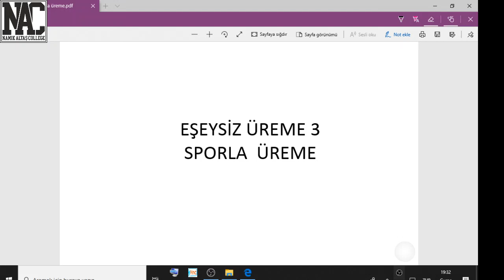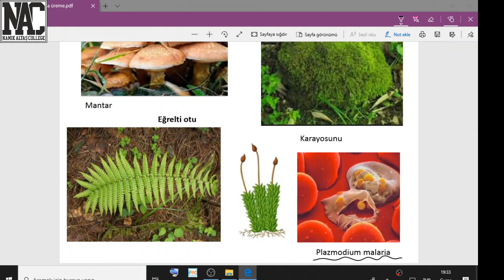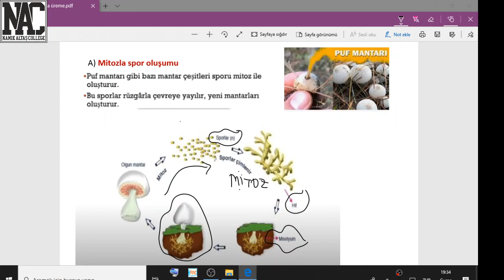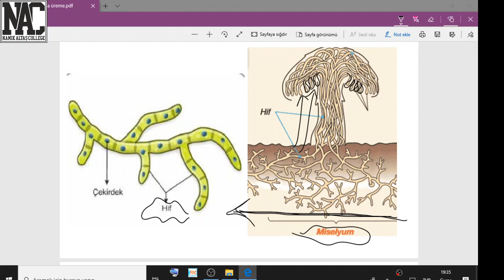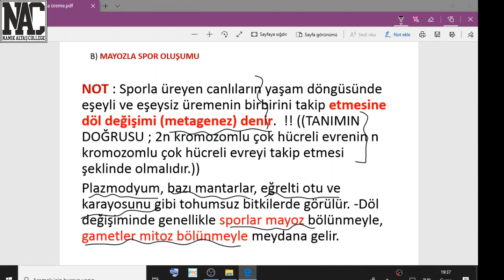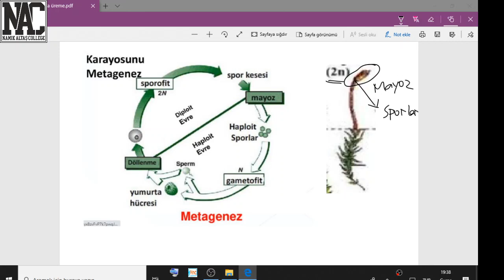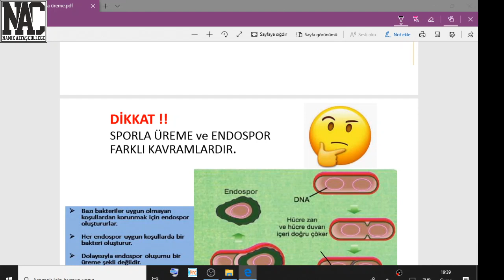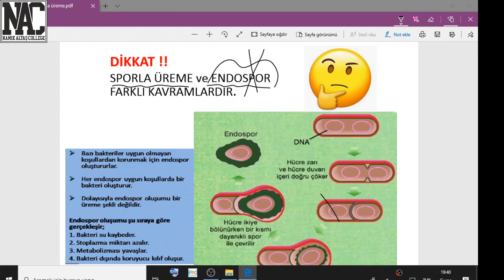10 SINIF BİYOLOJİ Eşeysiz üreme 3 sporla üreme MEDİHA AZAKLI